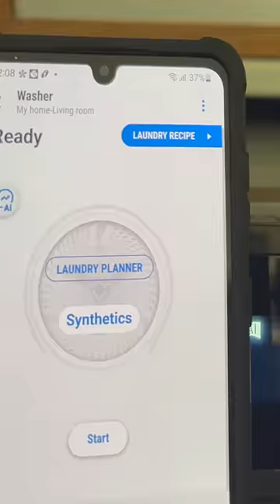Samsung AI Ecobubble™ Washing Machine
Samsung AI Ecobubble™️ Washing Machine Review|| సామ్ సంగ్ వాషింగ్  మెషీన్ రివ్యూ
Namaste 😊🙏. In this video, you can see how Samsung AI EcoBubbleTM Washing Machine works. It is not just easy but very simple to operate. Its powerful AI technology helps us by learning and remembering our wash habits and washing needs and optimizes our washing accordingly. Its Smart Control feature allows us to operate the machine remotely also. The Super Speed feature is a blessing in today’s hectic and busy life. The Hygiene Steam option makes the clothes clean, bacteria and allergen-free.

I hope this video will be a helpful guide to those who are planning to buy a new Washing Machine as its smart features make it perfect.
This Video is in collaboration with @samsungindia
Samsung AI Ecobubble Washing Machine with Add wash feature is also available.